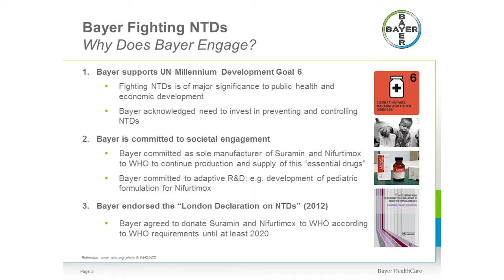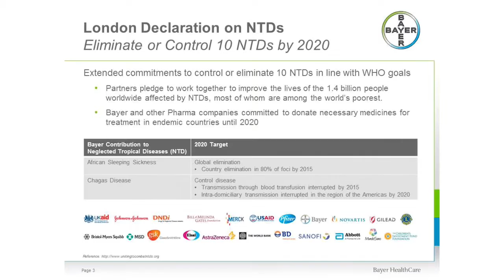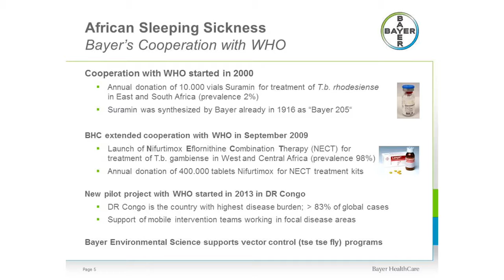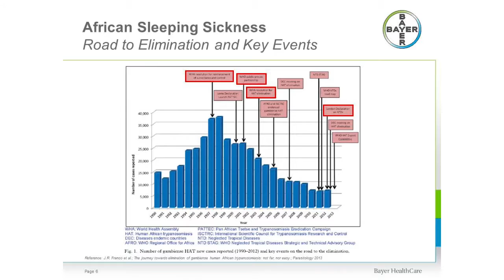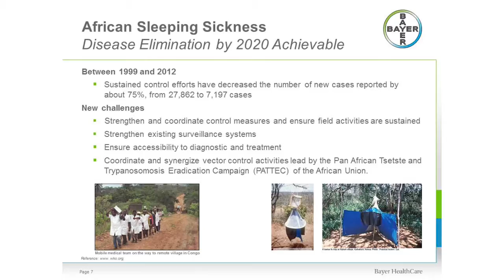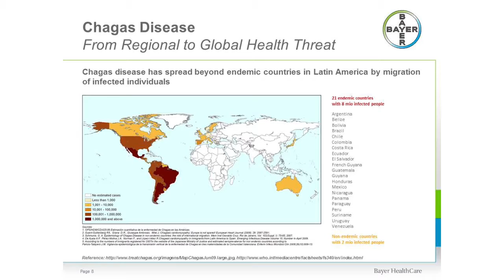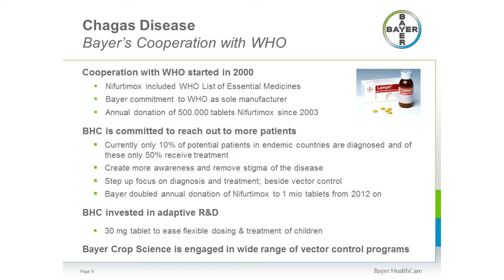Klaus Brill (Bayer): Bayer's Engagement in Fighting Neglected Tropical Diseases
At ISNTD Philanthropy, Dr. Klaus Brill from Bayer Pharma speaks about Bayer's commitment to the research and the treatment of neglected tropical diseases, with a focus on the role of corporate philanthropy in tackling diseases of poverty.